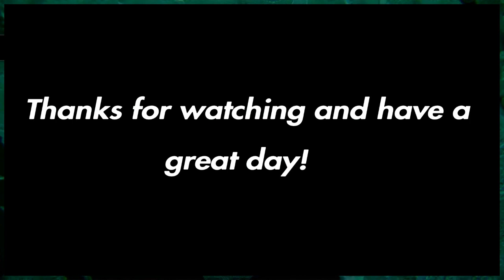Zenith the travel ep1